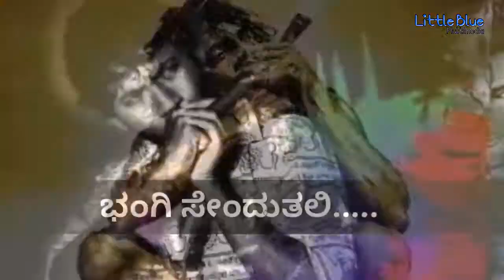AFTER BREAKUP Ananya Bhat EXPERIMENTAL KANNADA WHATSAPP STATUS Little Blue Multi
Kannada Breakup feeling Songs
Kannada Whatsapp Status For Boys and Girls love
Kannada old songs
Kannada feeling songs
Kannada lyrical whatsapp status songs
Kannada new songs
Kannada love songs
Short Motivational videos
Kannada 30 sec Whatsapp videos
Kannada emotional feeling love songs
Mother sentiment whatsapp Status videos
Sister sentiment whatsapp status videos
 Romantic Viral Video Lyrical Whatsapp Status
Sad Heart Touching Kannada Lyrical
Kannada Lyrical Love Status Video
Kannasa WhatsApp status  status
All Kannada WhatsApp Status Videos
Kannada New Movies Updates
Kannada old songs
Kannada feeling songs
Kannada lyrical whatsapp status
new Whatsapp status video in kannada,
all kannada video songs,
Share chat video Kannada,
share chat kannada videos,
Kannada new songs
Kannada love songs Short Motivational videos
Mother sentiment ovesongs,
oldkannadasongs,
oldisgold, melodies
lyrics kannadasongsold,friendshipsongs viralsongs,viralvideos,
kannadaromanticsongs,Statusforwhatsapp, Kannadawhtsappstatussong,
Kannadabeautifulsongforwhatsappstatus, Kannadaromanticsongwhatsappstatus,
RomanticsongWhatsAppstatusvideo, Whtsappstatusvideo, 30secwhatsappstatus,
Puneeth Rajkumar,
puneeth rajkumar whatsapp status,
kannada darshan,
kannada darshan whatsapp status,
latest kannada movie,
latest kannada movie status,
kannada new movie 2018,
kannada new movie songs,
kannada new song,
kannada new movie songs 2018,
kgf kannada movie trailer,
breakup status for whatsapp,
breakup kannada whatsapp status,
Kannada whatsapp status video,
kannada love status video,
Kannada love status videos,
kannada whatsapp status video songs,
new kannada songs download,
New_Kannada_WhatsApp_Status,
kannada start movie,
kannada start love movie,
kannada trailers new,
kannada new whatsapp status,
kannada status whatsapp,
watsp setas kannda,
kannada best whatsapp status,
best kannada whatsapp status,
feeling kannada whatsapp status,
feeling wtsp status,
kannada feeling whatsapp status,
Kannada feeling whatsapp videos,
puneeth rajkumar dialogues,
puneeth rajkumar 30sec dialogue,
new kannada whatsapp status,
kannada trailers 2018,
kannada whatsapp status dialog,
kannada sudeep whatsapp status,
kannada sudeep love status,
kannada video for whatsapp in kannada,
whatsapp status kannada new,
WhatsApp status,
whatsapp status in kannada,
kannada status new,
new kannada whatsapp status videos,
kannada whatsapp status dialogues,
kannada whatsapp status videos,
new status 2018
new kannada whatsapp status 2018,
kannada whatsapp status 2018,
feeling songs kannada new,
kannada love dp,
download kannada whatsapp status,
kannada comedy status,
comedy status kannada,
kannada latest whatsapp status,
comedy kannada whatsapp status,
life status in kannada,
kannada darshan films dialogues,
Kannada darshan films feeling dialogues,
share chat kannada,
share chat kannada whatsapp status,
30 sec kannada whatsapp status,
whatsapp sad status in kannada,
kannada hd whatsapp status,
all kannada video status songs,
new status, new whatsapp status, kannada love status, kannada whatsapp status videos love, kannada status, kannada love songs for whatsapp status, kannada status whatsapp,
kannada share chat videos,
Kannada 30 sec status,
30 sec kannada whatsapp status,
yash whatsapp status videos,
puneeth rajkumar whatsapp status videos,
sudeep whatsapp status videos,
druva sarja whatsapp status videos,
upendra whatsapp status videos,
ganesh whatsapp status videos,
druva sarja whatsapp status dialogues,
kannada song whatsapp status,
song,for love,feeling video songs,dialogues,videos,
video comedy,kannada feeling movies,kannada breakup scenes,
kanada breakup dialogues,
kannada brekup whatsapp status, videos,
kannada whatsapp lyric song,
kannada whatsapp lyrical video,
download kannada whatsapp song,
kannada romantic love lyrical video,
Kannada what's app status love videos,
Latest kannada Songs,
Latest kannada Movie,
latest kannada trailers,
Kannada Best Dialogues,
sudeep best dialogues,
darshan best dialogues,
puneeth rajkumar best dialogues,
dhruva sarja best dialogues,
kannada best dialogues for whatsapp,
kGF new dialogues,
darshan vs sudeep,
darshan vs yash best dialogues,
counter dialogues for whatsapp,
 attitude,
dialogue,
status darshan,
kannada whatsapp status dailog,
kannada whatsapp status feeling
callenging star darshan
power star punith rajkumar
rocking star yash
3 peg whatsapp status kannada
30 sec whatsapp status kannada
30 seconds kannada whatsapp status video download
3d whatsapp status kannada
best kannada whatsapp status video
emotional kannada whatsapp status videos
kannada emotional scenes whatsapp status
kannada upendra movie
status 30 seconds
kannada whatsapp